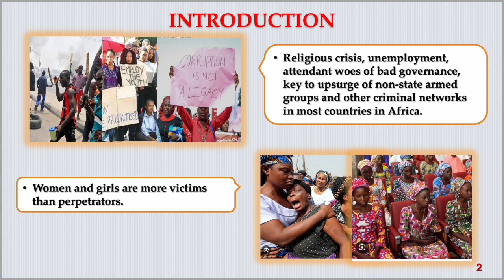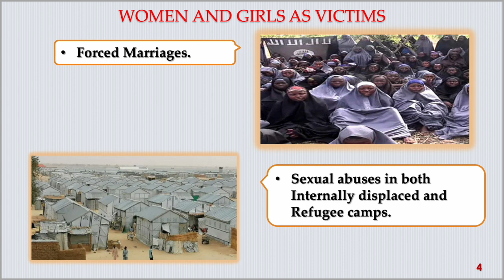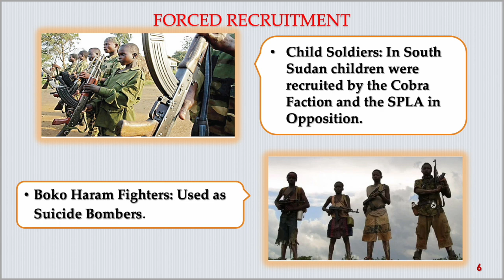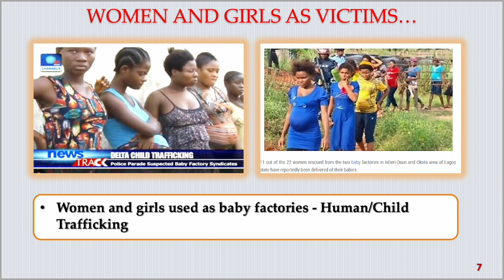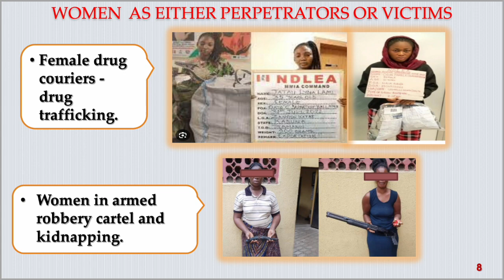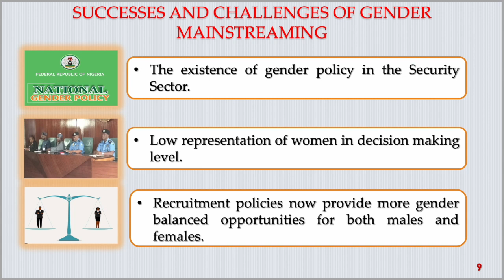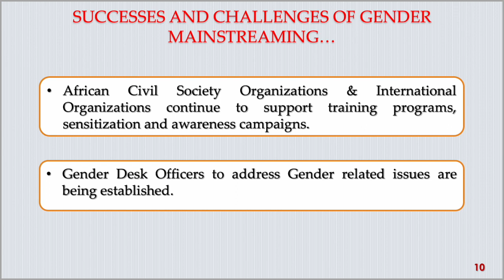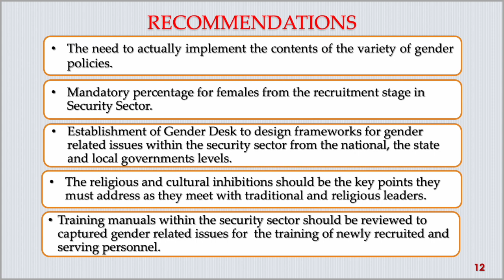Women, Peace, and Security in Africa – Peace Ibekwe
The work of several Africans who have won the Nobel Peace Prize illustrates how gender perspectives shape security. In 2011, the former Liberian president, Ellen Johnson-Sirleaf, and the civil society activist, Leymah Gbowee, won the prize for their efforts to foster peace after years of civil war. In 2018, Denis Mukwege of the Democratic Republic of Congo (DRC) won the prize for his medical and advocacy work to “end the use of sexual violence as a weapon of war and armed conflict.” As these examples show, men and women alike have stakes in addressing security challenges with a gender perspective. Gender is often equated with women, but gender sensitivity actually means weighing the needs, contributions, and perspectives of men and boys as well as women and girls.

Some notable ways that gender influences the security sector include:
• Dynamics of violence and peace
• Realization of citizen and human security.
• National security, security governance, and security sector reform